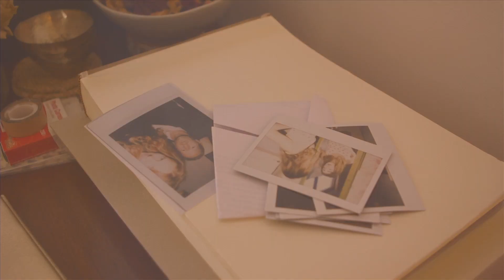Free People Presents | Matilde & Pierre | Love Stories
Pierre & Matilde. Two like-minded souls, brought together by the romantic french language, and a little bit of fate.